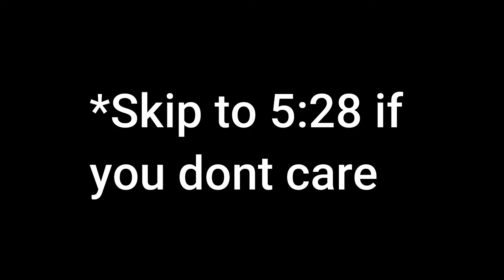[TF2] Talking about dumb luck in video games for 8 minutes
If the TF2 community gets mad at me for playing Fortnite once, I will lose all faith in the universe.